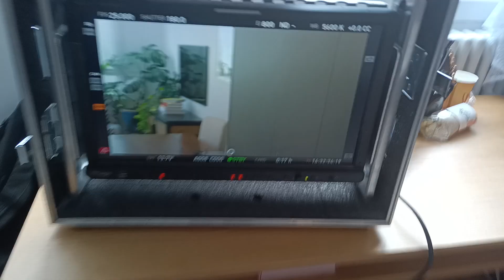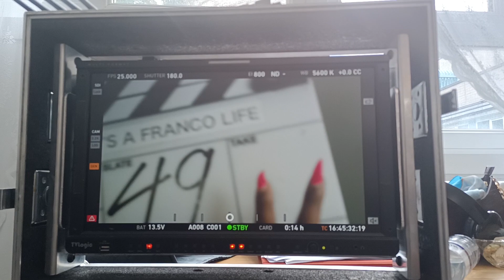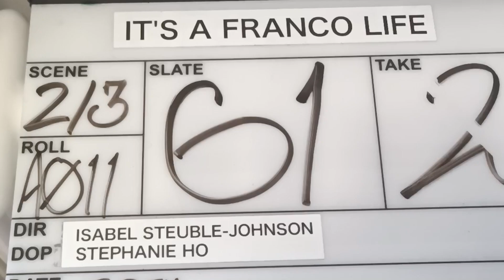Certified Inside Documentary (Episode 13) - Lucie "Franco Life" Shoot 10-11th July 2024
This is BTS footage I captured on the weekend of the 26th and 27th of July 2024 while being a Runner on the super talented Sister Lucie Lutte’s series pilot for her upcoming show ‘It’s a Franco Life’ a semi-autobiographical, wholesome, comedy series Lucie wrote AND stars in. It’s being directed by Isabel Stueble-Johnson, and has some really talented actors involved. This was a for the most part Black female-led project, and it was powerful to see so many gifted Sistrens behind the scenes doing the damn thing, from the writer, to the director, to the script supervisors, actresses and producers, and the Mandem were more than pleased to participate. The talent on this project behind the scenes is unreal, the camera crew, sound crew, everybody was top notch, and the atmosphere was great, not to mention the amount of Jokes we caught on and off camera, I only did the last two days of shoot but I felt the family vibe in the end the cast and crew had built up over the journey, and I was welcomed into that so I’m grateful. Please go show Lucie some love, and be look out for ‘It’s a Franco Life’, it’s a pilot for now, but the quality I witnessed means it’s definitely going to get picked up, it’d be perfect on Netflix, or Channel 4, or BBC 3 along with some classic British comedies. Lucky I was close to Gove because afterwards there was a Jamaican Independence celebration happening in Cambridge Gardens, so you know I had to go buss a skank and see my family over there. Sick Weekend